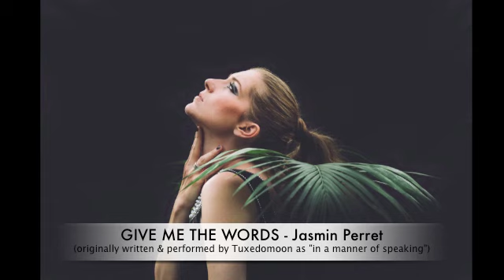GIVE ME THE WORDS RMX - Jasmin Perret (originally by Tuxedomoon)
Video by German Electro Pop Artist Jasmin Perret. We hope you forgive us, guys!

"Jasmin Perret" is a Duo which wouldn't be possible without producer Stefan Hartmann. Produced in Mannheim, Red Box Studios.